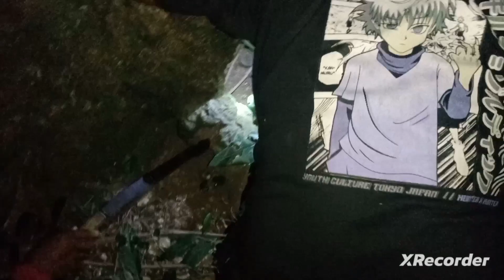catching landcrab at night || mang kiko tv and bayor trops